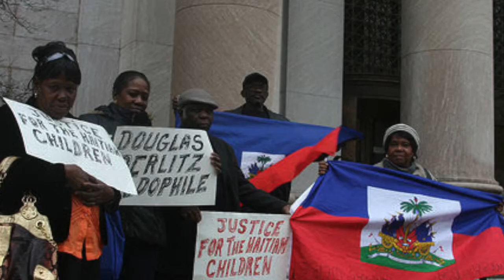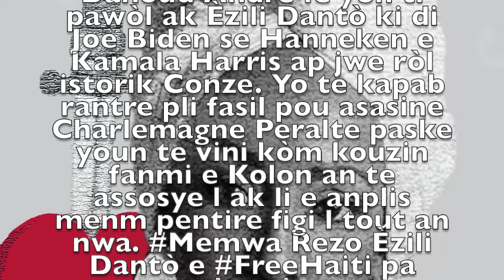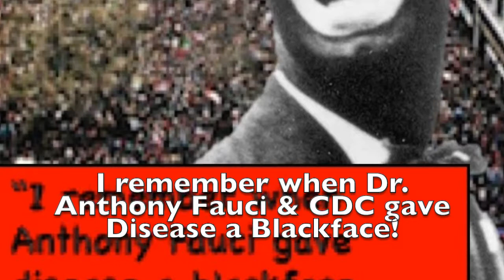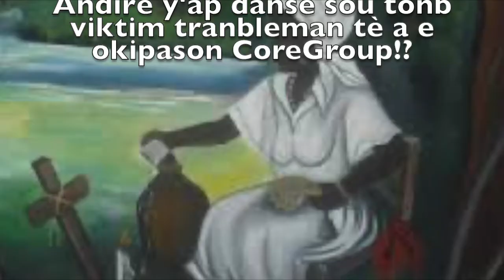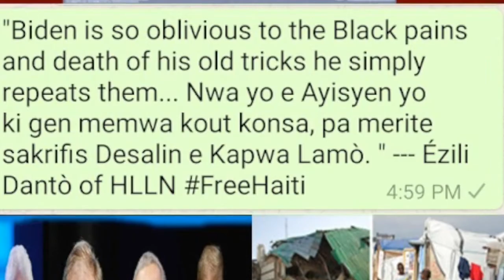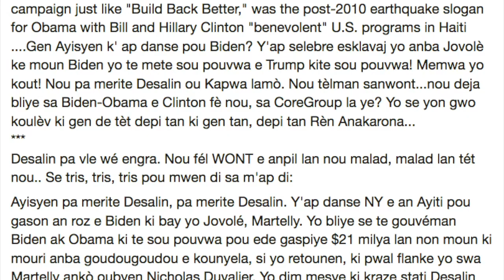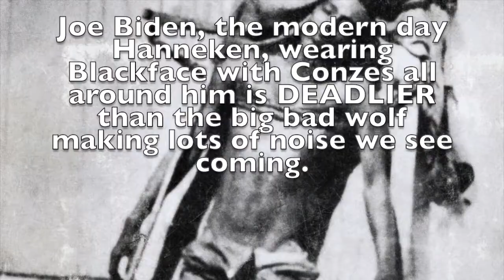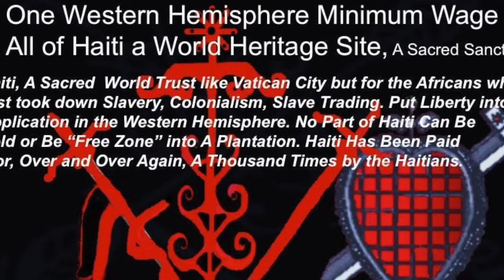Emisyon Eritye Papa Desalin, Another Nov in Blackface: Biden, Harris, Hanneken & Conze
Another November in Blackface: Biden, Harris, Hanneken and Conze
Eritye Papa Desalin fè ti koze ak Èzili Dantò sou Ayisyen k ap atake l pou pozisyon prensip li pran nan chirepit Trump-Biden nan